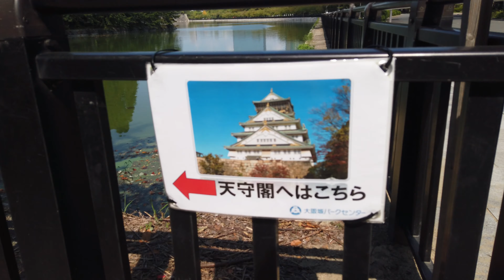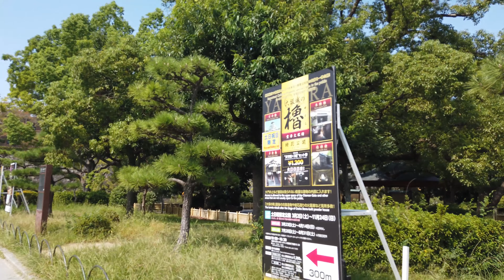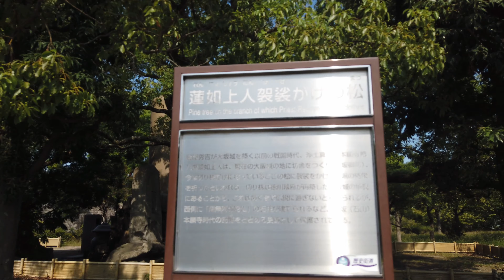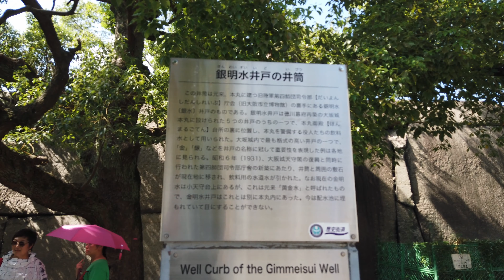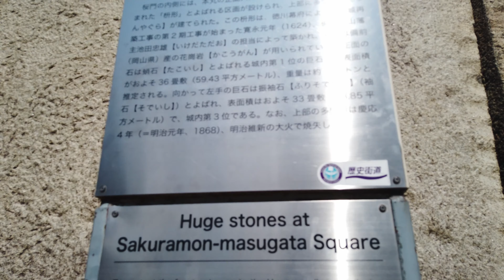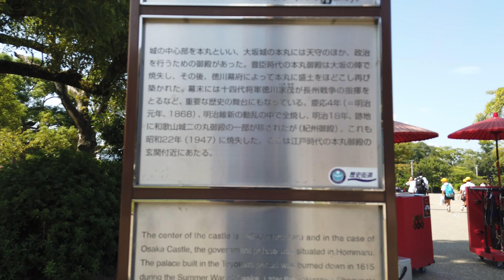【４Ｋ】Morinomiya Station Toyokuni Shrine Osaka Castle Park Walk森ノ宮駅 豊國神社 大阪城 公園散歩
管理人の勝（KATSU）です。
基本ライブ配信で大阪、京都、奈良、兵庫などドライブします。
心理的なお話や人生についての洞察などを共有いたします。

私とかかわった方や視聴していただいた方がより豊かになるよう進めていきます(^^)/
配信は不定期にもほどがありますが寛大な気持ちでお待ちください('ω')ノ🌟
I want to make the world a familiar area.

◎僕に興味あり話したい会いたいドライブしたい等あればLINEやTwitter、Instagramにメッセージくださいね('ω')ノ

在宅ではGTA5をライブ配信を主にしています。
Grand Theft Auto: Vice City 時代からのGTAファンですｗ